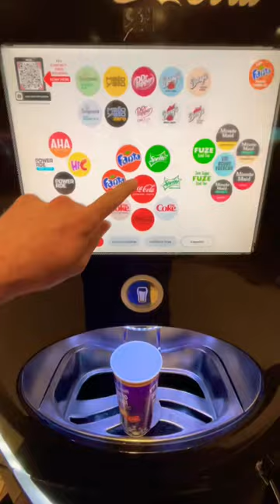Movie time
One of my favorite things to do is watch
On the big screen
Enjoy the experience movie time motivation
Popcorn coke mix Amongus
Million pieces
Marvel studios
Surprise
Which favorite movie you like to see in theater
Team xo truck